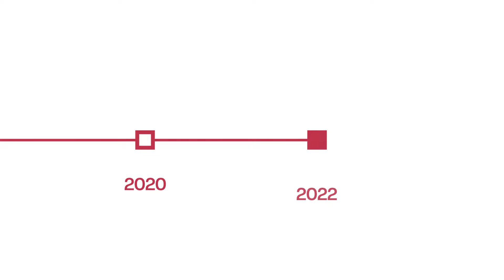TERRAL inc. - Nova marca Terral 2022 - Skyline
Cliente: TERRAL Inc.
Projeto: INSTITUCIONAL 2022
Serviço: Novo Posicionamento de marca - Vídeo Animado.

A Skyline Inovação é uma empresa fundada em 2015, com propósito de alavancar o sucesso comercial de incorporadoras e construtoras pelo Brasil. Desenvolvemos soluções tecnológicas para o mercado imobiliário e ampliamos a experiência de apresentação de imóveis.